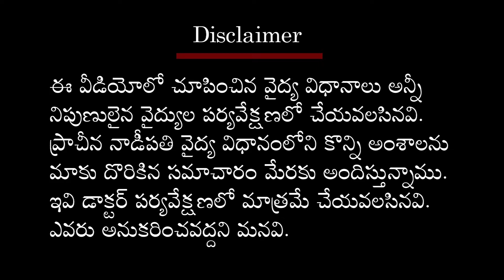Hammer Massage Therapy || Nadipathy || Mana Lifeline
Nadipathy - World’s First Therapeutic Treatment
Nadipathy - An Ancient Indian Technique and Holistic Treatment without any Medicines.
More than 100 ancient therapies
NO Medicine | NO X-Ray | NO Scanning | NO Surgery | NO Side Effects
Eco-Friendly | Detoxification | Increases the longevity | A Great Rejuvenation

Nadipathy treatment methods:
Diagnosis plays a major role by finding the root cause of the disease @ Nadipathy. The ancient diagnosis is used by examining the patient’s pulse along with other diagnose methods. Curing Physical body by treating subtle body.

Finding Root cause by Nadipathy:
We at Nadipathy, find the root cause of the ailment. Nadipathy finds past, present and future ailments of the body and can treat the body by not affecting with the future ailments. Yes! We can Prevent the future ailments.

Nadipathy – Detoxification, Rejuvenation and longevity:
Nadipathy detoxifies the body so that the accumulated toxins would be removed with different ancient therapies. A great rejuvenation for the body that increases the longevity.

Nadipathy treatment duration?
Depending on the severity, the ailment would be cured within days only!!